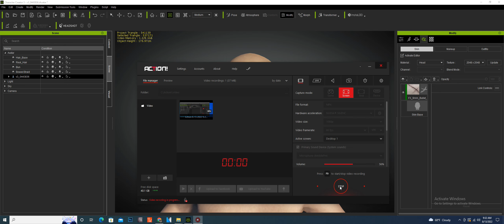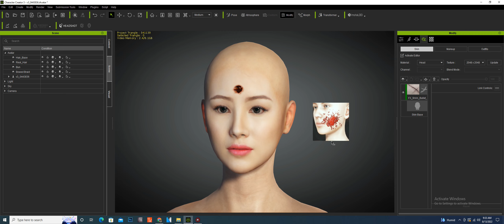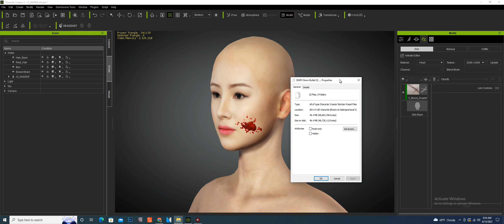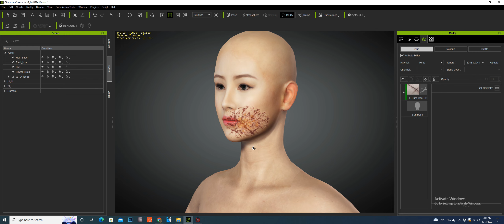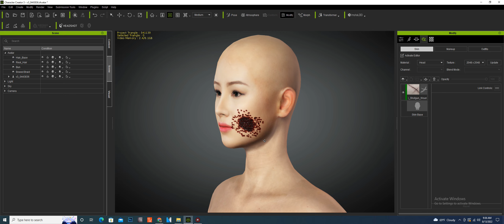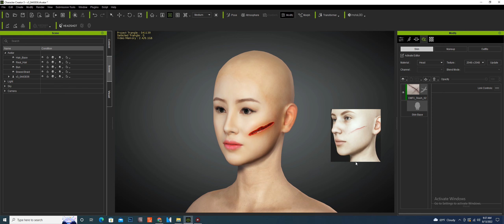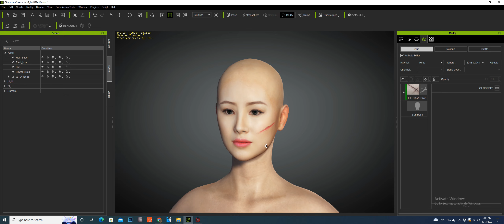Prosthetic Style Makeup Textures Vol 3 zoo heev rau peb cov ua 3D